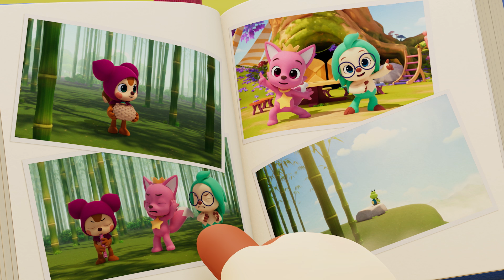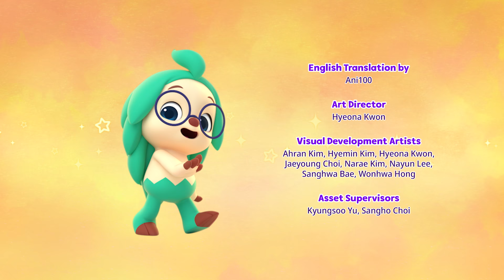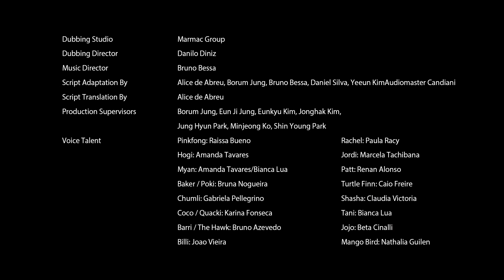O Som de Flauta Mais Fantástico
A Chumli realmente quer tocar flauta lindamente, como o misterioso músico que ela ouviu na floresta de bambu. Conseguirá a Wonderstar ajudar a Chumli a aprender a tocar flauta?